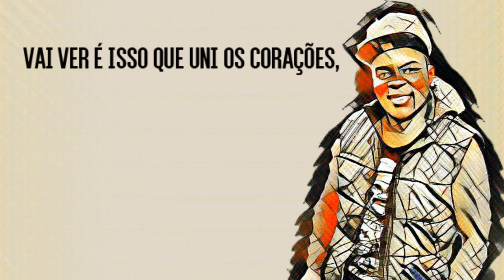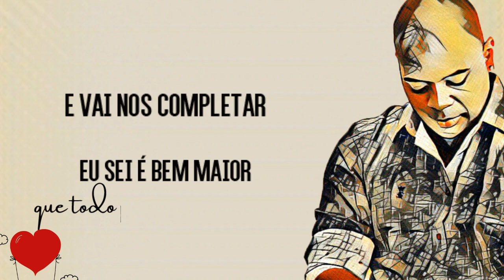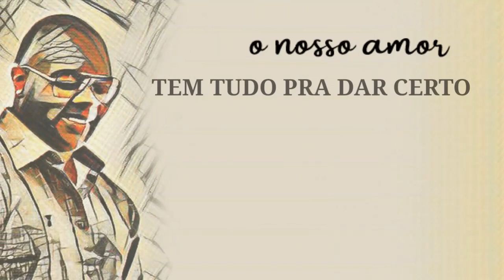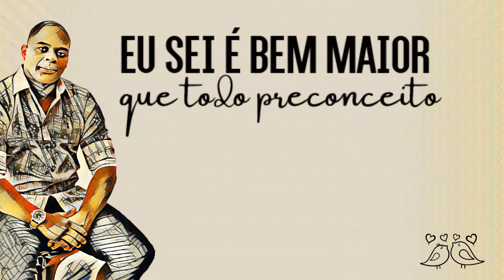Nossos limites - Paulo Futuro (Clipe pagode romântico)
NOSSOS LIMITES - PAULO FUTURO (CLIPE)
Artista
Clipe

Estão querendo provocar o nosso fim,

De todas as maneiras abalar o nosso amor,

Eu não vou deixar ninguém tirar você de mim,

Todo esse preconceito, sentimento pecador.

Se as nossas vidas não parecem tão iguais,

Vai ver é isso que uni os corações,

Tuas manias, o meu jeito de viver

Vão completando os nossos ideias

Vai lá,

Pergunta pro seus pais

Se existe algo mal

Se amar alguém assim é um pecado

Então pra que nos censurar

Eu sei...

O nosso amor tem

tudo pra dar certo

e vai nos completar

nascemos um pro outro,

Eu sei é bem maior

que todo preconceito...

Eu te amo, Eu te amo

Eu te amo pra valer